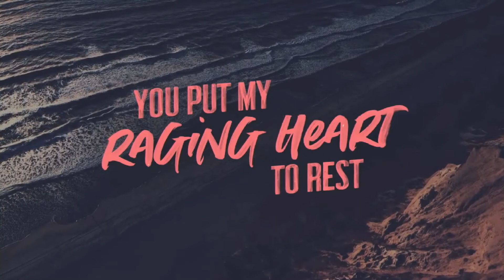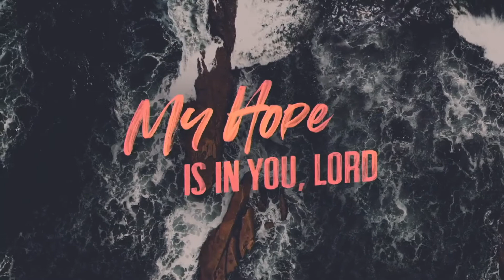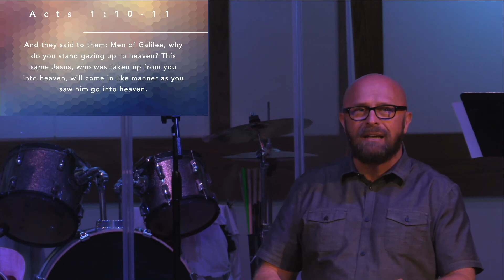Mythbusters - End of Times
Are we living in the end of times?